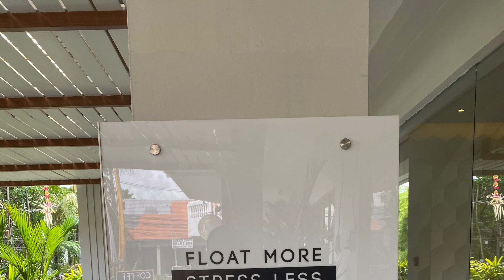THE ULTIMATE DOPAMINE DETOX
A dopamine detox will give you the discipline and focus to end destructive habits.

🧬The Conscious Creator Manifesto on how to energize your body, master your mind, and unlock the power of your divine spirit (free 1-hour training)